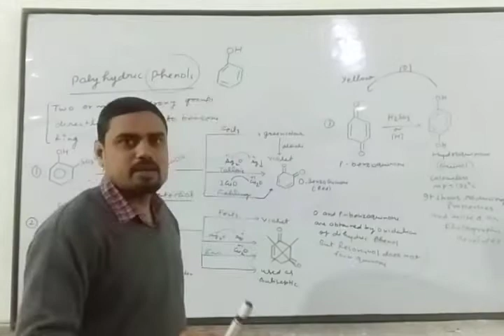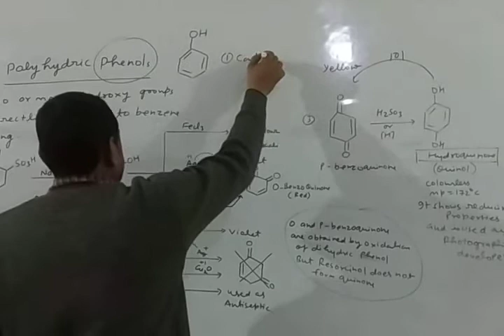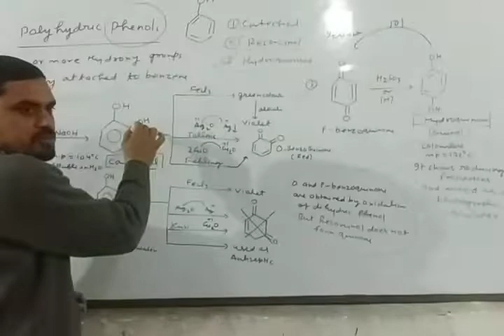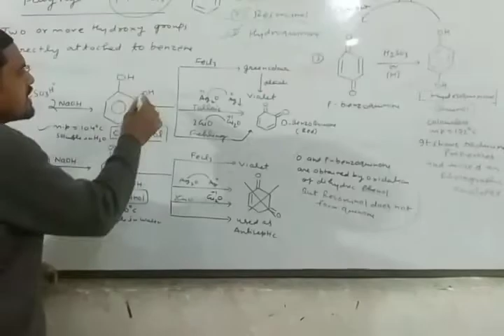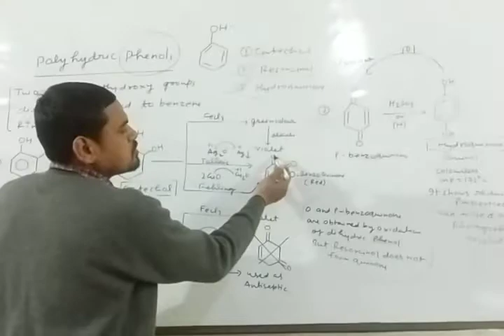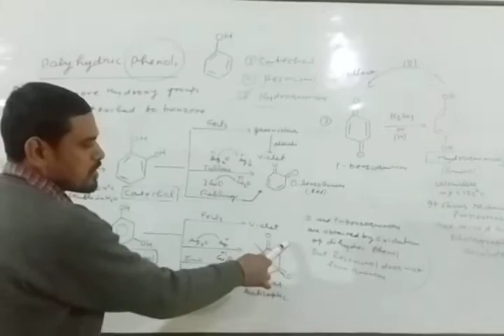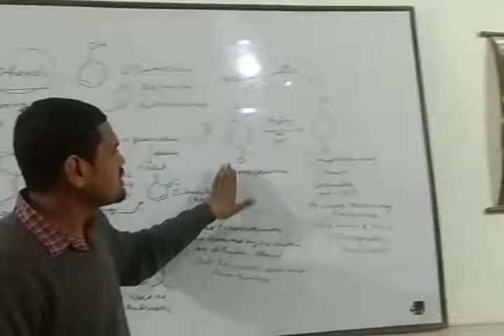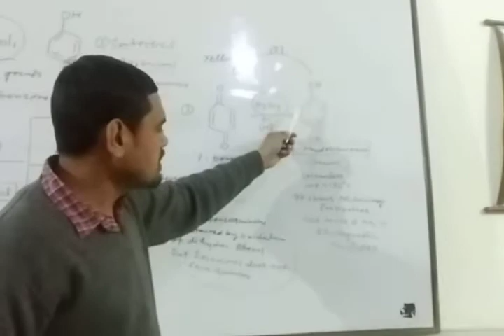Polyhydric Phenol || Catechol || Resorcinol || Hydroquinone.